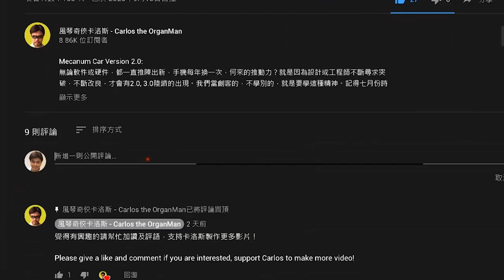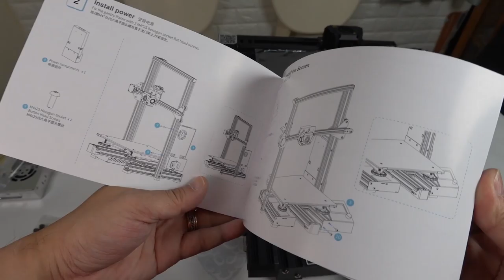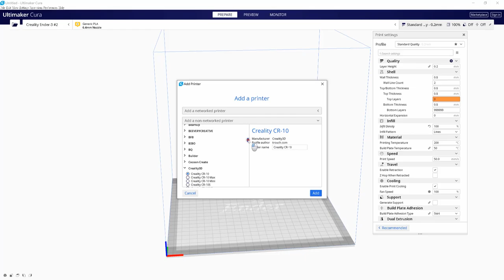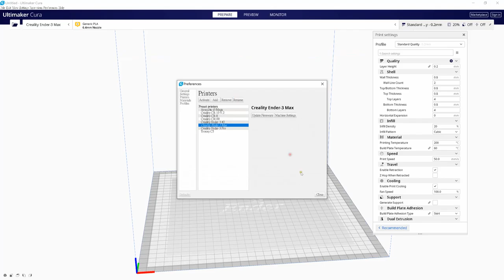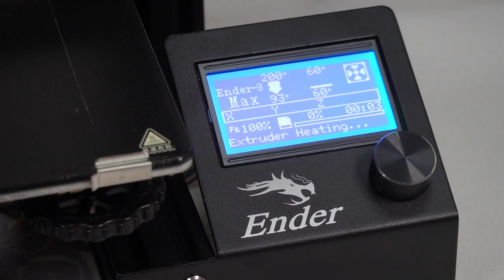【創想系列】創想 Ender-3 Max 組裝及測試 | 史上最快速的組裝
創想 Ender-3 Max 組裝及測試 | 史上最快速的組裝

上月才剛出爐的Ender-3 Max，卡洛斯今個星期為你開箱、組裝及測試！你值得擁有一部大型的3D打印機，取代你原有的CR或Ender嗎？卡洛斯為你詳細解說，不要錯過！

00:00 引言
00:58 開箱
01:44 安裝
03:57 Ender3 Max 的特色
04:44 切片
05:45 打印
07:25 結語